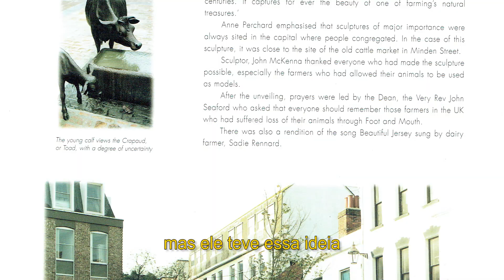La Vaque dé Jèrri - linda escultura que traduz o amor e o orgulho pela raça Jersey!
A bela história da escultura feita na Ilha de Jersey, para celebrar a paixâo pela vaca Jersey!